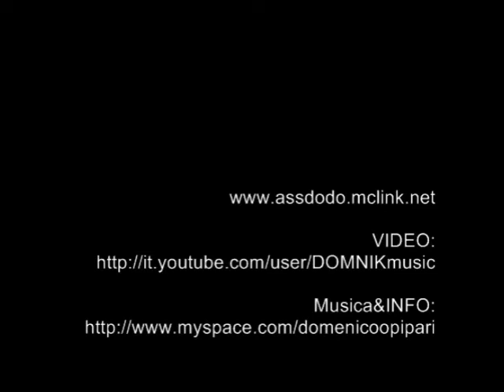ARTETERAPIA ASPETTANDO IL MIP2009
DON'T FORGET TO:
Associazione Culturale DoDo: Arteterapia.
Le prime forme di espressione della creatività sono state arti quali la pittura e la scultura; lingegno è una facoltà innata e specie-specifica delluomo. Utilizzando varie forme di arte, compresa la recitazione, vogliamo dare la possibilità agli utenti di esprimere le proprie emozioni e di sviluppare creatività ed ingegno, attraverso attività di gruppo (pittura, scultura, teatro, canto, danza, ecc.) così coinvolgenti da permette lo stabilirsi di un ambiente stimolante, che viene fortemente ricercato anche da bambini e ragazzi.
Nei progetti per le scuole, in particolare, questo ci permette di agire nellottica della prevenzione della dispersione scolastica, ma anche della prevenzione primaria e secondaria dei Disturbi di relazione e contatto, che associati ad altri fattori (compreso il ruolo svolto dall'ambiente) sono propedeutici a comportamenti devianti quali bullismo, vandalismo, ecc.
Info:Associazione Culturale DoDo;Promozione della salute, del Benessere e della Creatività; Prevenzione situazioni di disagio; Ricerca;
Sede Centrale e Legale: Via Luca della Robbia, 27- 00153 Roma
[ 50 m da METRO B - Piramide ]